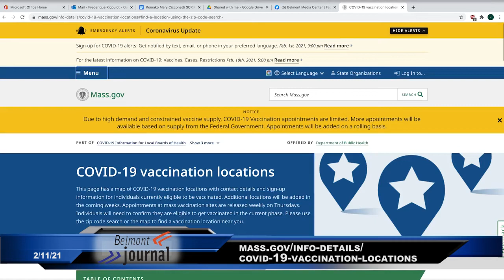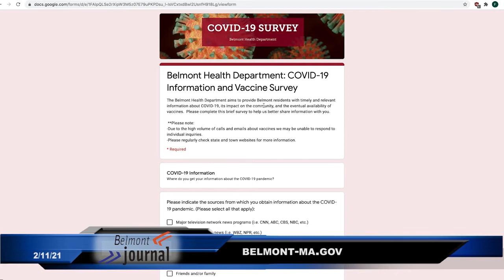News Now - 2/11/21, Council on Aging and Vaccine Rollout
There are many ways the COA is involved in the current Covid-19 vaccine rollout. Nava Niv-Vogel, COA Executive Director, gives the essential info one should know about how, when and where to get a vaccine.